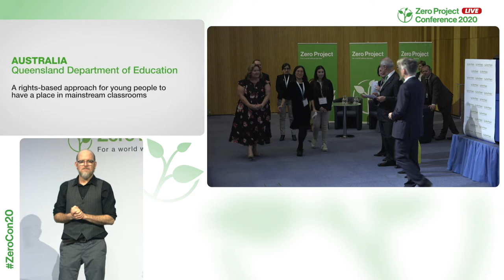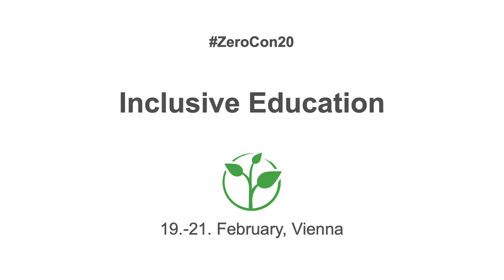Department of Education: A rights-based approach for young people place in mainstream classrooms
Welcome to the awardee video of Department of Education ´s A rights-based approach for young people to have a place in mainstream classrooms, a winner of the 2020 Zero Project Award on Education.

The Department of Education’s Inclusive Education Policy, implemented in 2018, is designed to ensure that students with disability in Queensland state schools receive the support they need to belong to the school community. It includes all state schools and educational settings, and obliges them to comply. Each school is allocated appropriate resources and funding, for example, to improve school accessibility and make reasonable educational adjustments. In 2019, 103,542 students with disability attended Queensland’s 1,241 state schools.